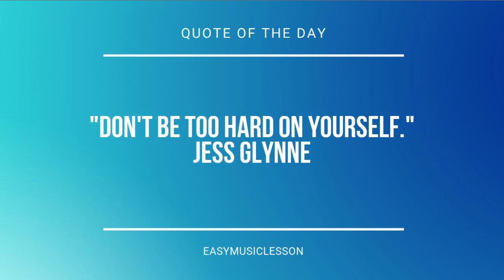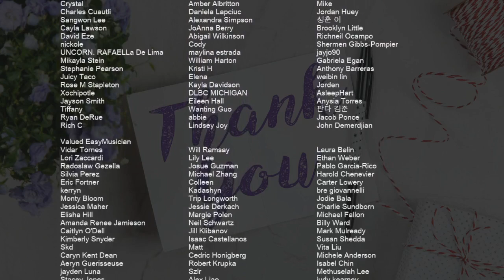How to play Beach House by Carly Rae Jepsen on Bass Clarinet (Tutorial)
Comment and let us know how the videos have helped you. It keeps us going! :)The easiest way to learn how to play Beach House by Carly Rae Jepsen on the bass clarinet. It's a bass clarinet tutorial for Beach House by Carly Rae Jepsen.

EasyMusicLesson teaches you to play the your favorite instrument, through easy and simple animation so that you too can learn how to play Beach House by Carly Rae Jepsen on the bass clarinet easily. A bass clarinet tutorial with visual animation graphic.

Chords of Bass Clarinet arrangement:
F# Min   A Maj   B Min   C# Maj   F# Min   A Maj   B Min   C# Maj
D Maj   D Maj   E Maj   C# Maj   F# Min   A Maj   B Min   C# Maj
F# Min   A Maj   B Min   F# Min   A Maj   B Min   C# Maj   F# Min
A Maj   B Min   C# Maj   F# Min   A Maj   B Min   D Maj   D Maj
E Maj   C# Maj   F# Min   A Maj   B Min   C# Maj   F# Min   A Maj
B Min   F# Min   A Maj   B Min   C# Maj   F# Min   A Maj   B Min
C# Maj   F# Min   A Maj   B Min   C# Maj   F# Min   A Maj   B Min
F# Min   A Maj   B Min   C# Maj   F# Min   A Maj

Melody notes of Bass Clarinet:
D#4 D#4 D#4 C#4 C#4 C#4 B3 B3 B3 G#3
D#4 D#4 D#4 C#4 C#4 C#4 B3 B3 B3 G#3 G#3
B3 B3 B3 A#3
D#4 D#4 D#4 C#4 C#4 B3 D#4 B3 G#3 D#4
D#4 D#4 C#4 D#4 D#4 F#4
G#4 G#4     D#4 D#4 F#4
G#4 G#4       D#4   F#4
G#4 G#4       D#4   B4
A#4 B4 A#4 G#4   B4
A#4 B4 A#4 G#4 B4   B4
A#4 B4 A#4 G#4 D#4   B4
A#4 B4 A#4 G#4 B4   F#4 F#4 F#4
G#4 D#4   C#4 D#4 C#4 B3   G#3
C#4 D#4 C#4 B3 C#4 C#4   B3
G#3         G#3
G#3         G#3
C#4 D#4 C#4 B3 C#4 C#4
E4 D#4
G#3         G#3
C#4 D#4 C#4 B3 C#4 C#4   F#4 F#4 F#4
G#3         G#3
G#4 D#4   C#4 D#4 C#4 B3   G#3 G#3
D#4 D#4 B3 B3 C#4 B3 C#4 B3
G#3         G#3
C#4 D#4 C#4 B3 C#4 B3 C#4 B3
G#3         G#3
C#4 D#4 C#4 B3 C#4 C#4   B4
G#3